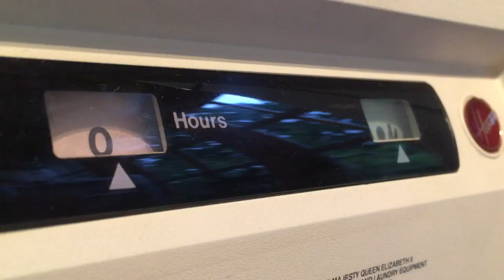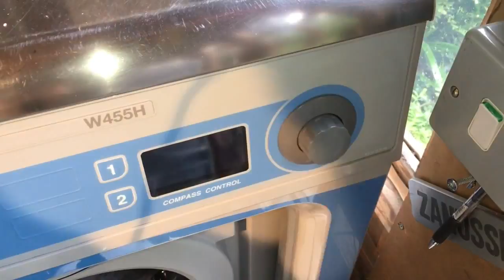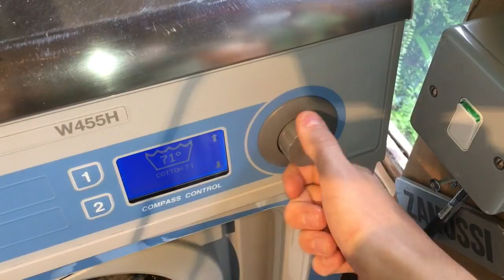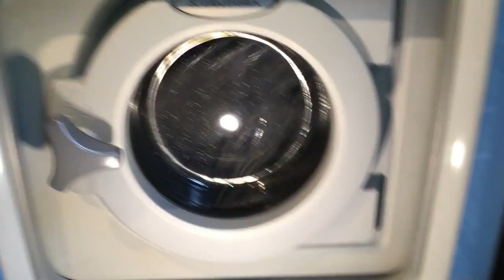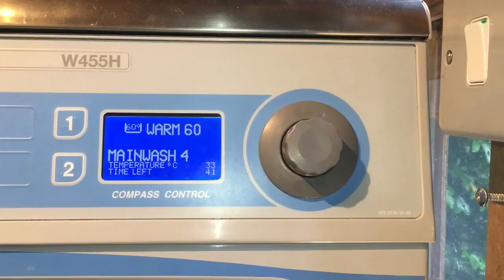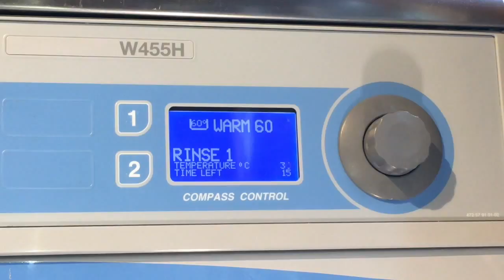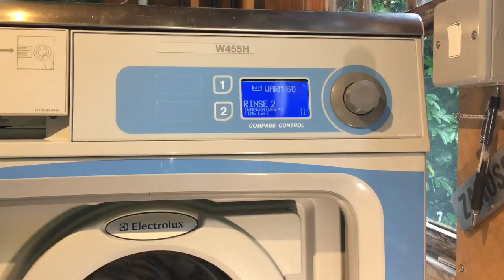Electrolux Professional W455H : Warm 60°C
In this video I put a load of bedding through the Electrolux W455H Commercial Washer Extractor. I also try out an eco friendly detergent called Splosh which I have since stuck with. This machine is the smallest machine in Electrolux Professional's Generation 4000 line originally launched in 2007. Compact, yet offering all the benifits and features of a higher end, larger footprint model but boasting a higher extraction speed than the rest of their line up.

APPLIANCE - COMMERCIAL WASHER EXTRACTOR
LOAD TYPE - MIXED COLOURED CLOTHING
BRAND - ELS
MODEL - W455H
OPERATING SOFTWARE - ELS COMPASS CONTROL
DATE OF MANUFACTURE - 2011
PROGRAMME USED -  Warm 60°C
CYCLE RUN TIME - 0h46*
ACTUAL RUN TIME - 0h48*
WASH TUMBLE SPEED - 54RPM
WEIGHT CALIBRATION - YES
AUTO PREWASH IN CYCLE - NO
OPTIONS USED - NONE
DETERGENT USED - Splosh powder
CONDITIONER USED - None
ADDITIVES USED - NONE
DRAIN TYPE - GRAVITY
WEIGHT CALIBRATION SEQUENCE – Distribution at 100rpm for 20 seconds, 850rpm for 45 seconds, deceleration for 47seconds to 100rpm, drop to 54rpm for fill and wash.
EXTRACTION SEQUENCE - Distribution at 100rpm for 20seconds. 550Rpm for 30seconds, 850rpm for 30 seconds, 1100rpm for 30 seconds, 1300rpm till end of cycle.

*Subject to alteration. This may vary on differing load sizes and textiles, water temperatures, pressures, heating power, detergent dosage, machine installation, type and maintenance intervals etc.